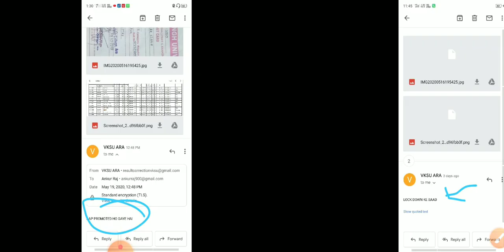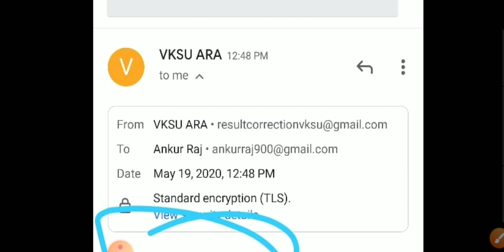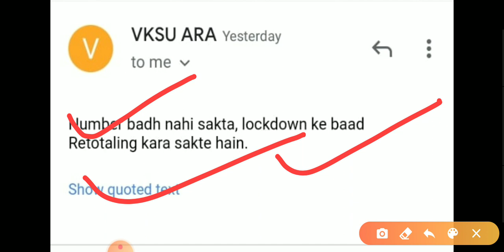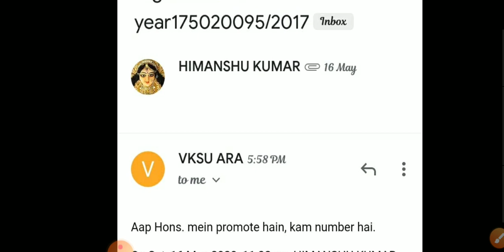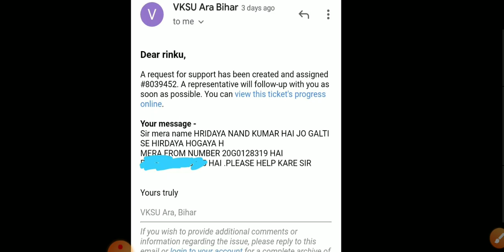Vksu Part 2 Promoted छात्रों के लिए जरूरी सूचना मेल का जवाब आ रहा है प्रूफ के साथ देखें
JLN_College_Dehri-on-sone
vksu new update
vksu news
vksu news today

                            buxar
Twitter update by ajit buxar